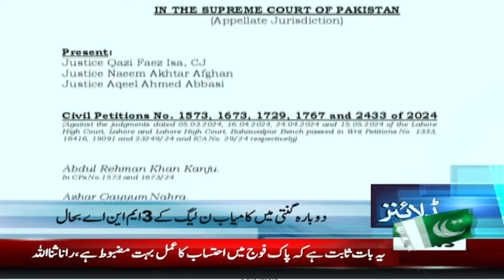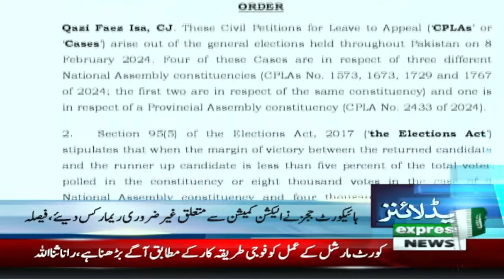Prime Minister Big Announcement | News Headlines 01 AM | 13 Aug 2024 | Pakistan News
New Elections in Pakistan ? | News Headlines 1 AM | 13 Aug 2024 | Pakistan News
Big News | Faiz Hameed In Trouble  | News Headlines 1 AM | 13 Aug 2024 | Pakistan News
Faisal Vawda's Another Big Prediction | News Headlines 1 AM | 13 Aug 2024 | Pakistan News